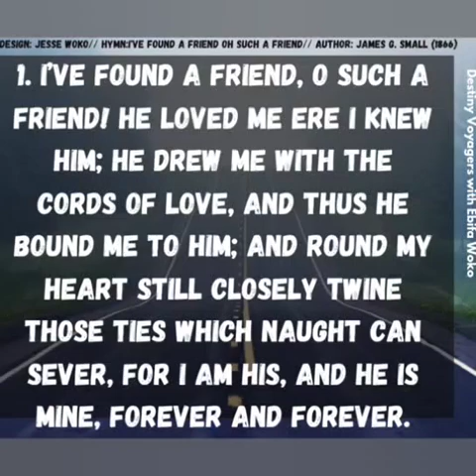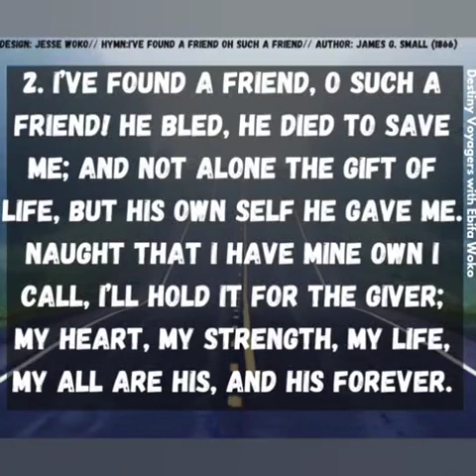Ahead is Great (Great is here series- 20th July 2023)